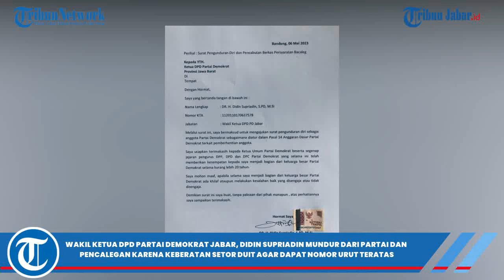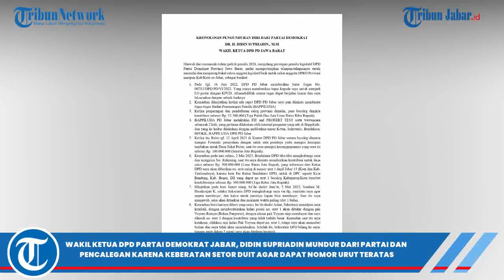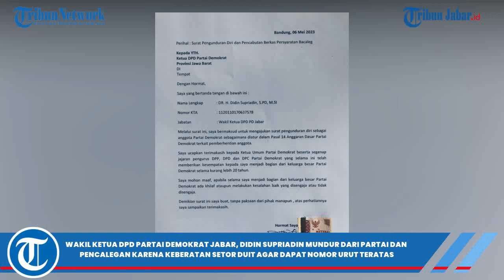DIDIN SUPRIADIN MUNDUR DARI PARTAI DEMOKRAT JABAR! OGAH SETOR DUIT BUAT DAPAT NOMOR URUT 1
TRIBUNJABARVIDEO- Wakil Ketua DPD Partai Demokrat Jabar, Didin Supriadin, mengundurkan diri dari Partai Demokrat.

Selain mundur dari Partai Demokrat, Dindin juga menyatakan mundur dair pencalegan.

Surat mundurnya Dindin sebagai Bancaleg dan anggota Demokrat, tertuang dalam surat yang tersebar di aplikasi percakapan WhatsApp, Senin (8/5/2023).

Terkait alasan mundur dari Partai Demokrat, dia menyebut karena merasa keberatan dengan duit yang harus disetorkan ke partai untuk mendapat nomor urut teratas.

Setoran, kata Didin, sudah terjadi saat penjaringan dan pendaftaran caleg provinsi dimulai, para bacaleg diminta kontribusi sebesar Rp 32,5 juta.

Kemudian, pada 12 April 2023 di Kantor DPRD Demokrat Jabar, dia menyebut bacaleg diminta mengisi formulir pernyataan kesiapan untuk setor dana tambahan untuk saksi partai.

Saat itu, Didin menyanggupi Rp 100 juta.

Pada Selasa 2 Mei 2023, Didin mengaku dihubungi Bendahara partai dan mengirim Nomor Rekening. Saat itu, Didin diminta lagi untuk memberikan kontribusi untuk dana saksi.

Didin menyebut akan diberi nomor urut 1 di Dapil Kota dan Kabupaten Tasikmalaya jika setor Rp 500 juta.

Bahkan, dia menyebut, ada setoran dana Rp 300 juta agar dapat nomor urut 1 untuk dapil Bandung hingga Bogor.

Selanjutnya, pada Jumat 5 Mei 2023, Didin mengaku kembali dihubungi pengurus DPD Jabar, meminta agar segera menyetorkan dana tersebut.

Di hari yang sama, sore harinya, Didin mengaku kembali dihubungi pengurus Demokrat Jabar, memberitahukan kalau posisi nomor urut satu akan ditukar dengan bacaleg lain yang bukan pengurus.

"Saat itu, saya katakan, silahkan saja, tetapi saya akan mencabut berkas dan saya tidak akan mencalonkan.

Sebagai kader yang sudah puluhan tahun mengabdi, Didin merasa sudah tidak dihargai oleh partai.